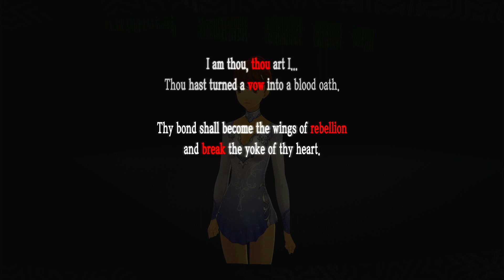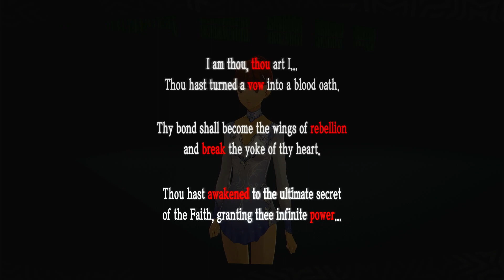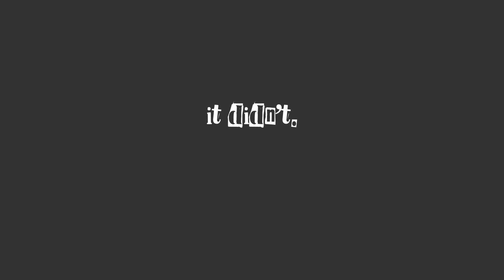The Last Resort [Persona 5 Royal #150]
of course i fuck some things up right at the end of the 100 hour game

Let's Play Persona 5 Royal. My playthrough of Persona 5 Royal.

The song from the video: Christian - Unshaken (cover) || Red Dead Redemption 2 Soundtrack
Taken from the channel: Christian Larsson